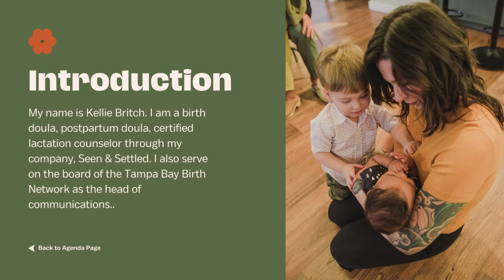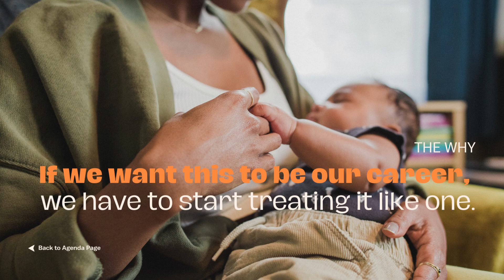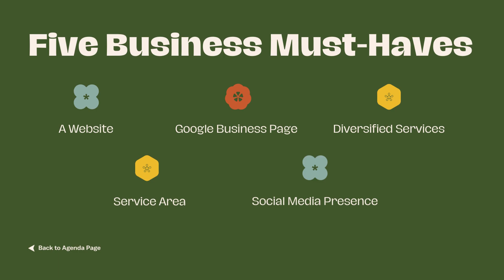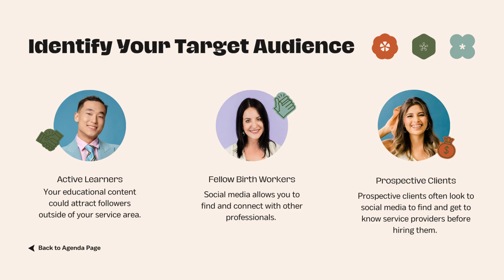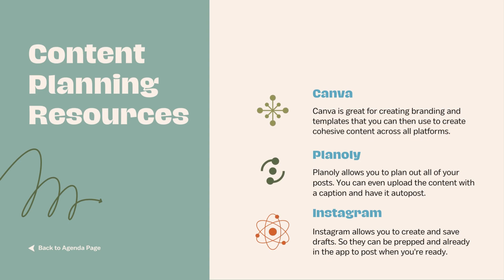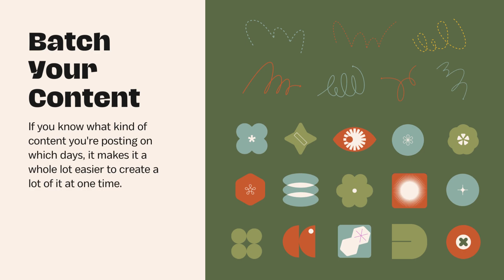WDW23 Business and Social Media Strategies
Branding Strategies for World Doula Week - Seen & Settled
It’s my hope that by presenting ourselves as professionals, we will elevate the profession and therefore make it more accessible to all families. Because everyone can benefit from the support of a doula. And every doula should be able to do this work and support their family.